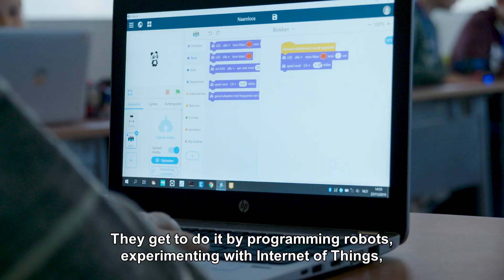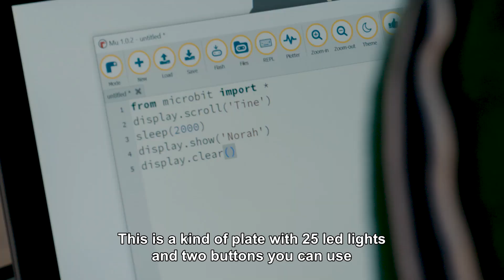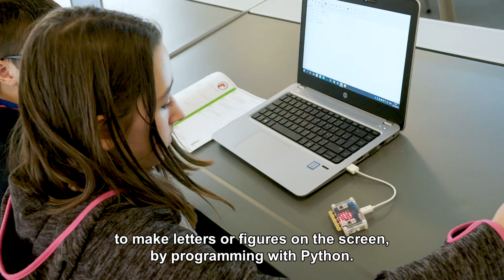Atlas Copco - Techno Ninja's 2019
For the fourth year in a row, the Pleiades organized the Tech Ninjas event. Children of our staff members were able to enjoy themselves in four different workshops. Eighty children aged between 6 and 14 took part. This fourth edition was extra special! For the first time, children from the first year of primary school were also introduced to STEM.